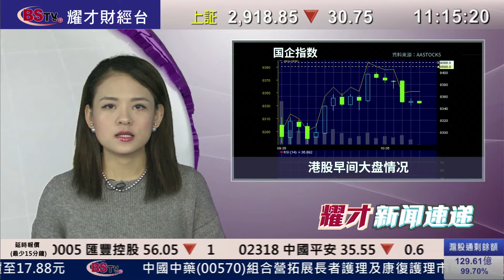耀才財經台 新聞速遞（國） 畢純紫﹣14/01/2016 上午國語新聞速遞